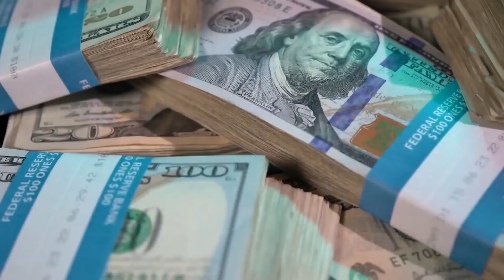Two ENC congressmen part of House vote on extending government budget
Congressmen Greg Murphy and Don Davis were each involved in Tuesday's House vote to extend the federal budget past Saturday's deadline. WNCT's Claire Curry has more on this.